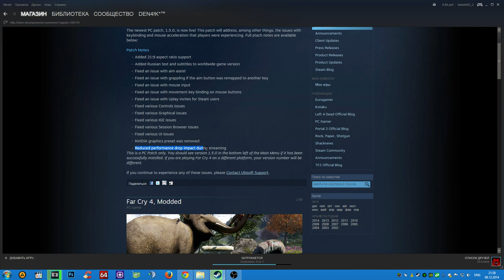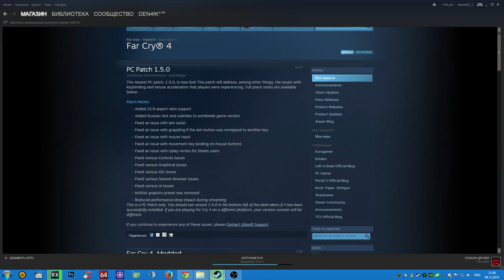Far Cry 4 Коротко об обновлении Патч | Patch 1.5.0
Вышел Новый Патч 1.5.0

18+
Если я Вам помог - оцениваем (ставим "Лайк" он же Большой палец вверх) и подписываемся - я помогу Вам и в следующий раз)